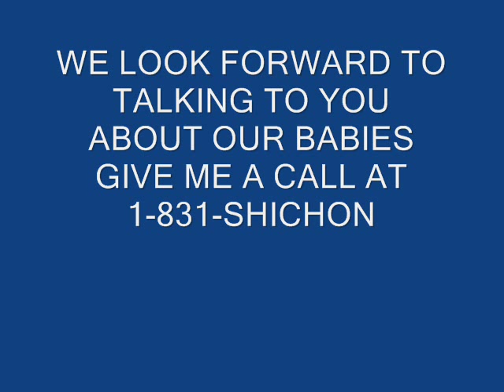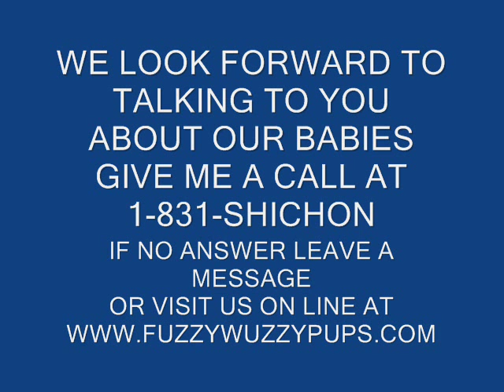shichon Puppies in New York New Hapshire Teddy Bear puppies FuzzyWuzzyPups